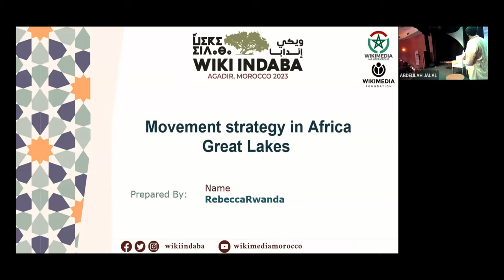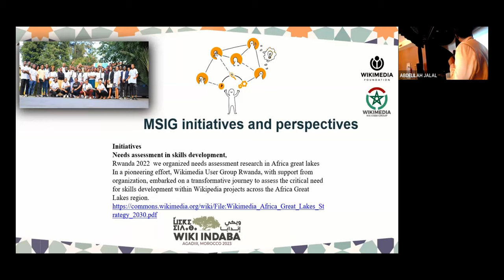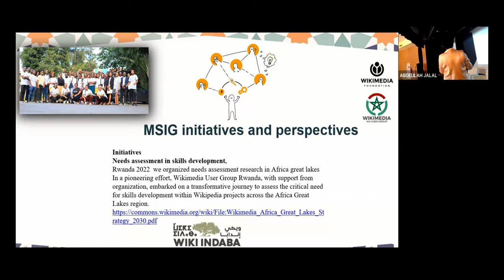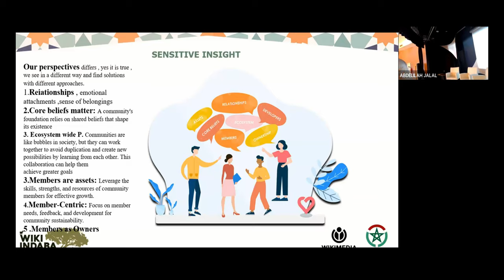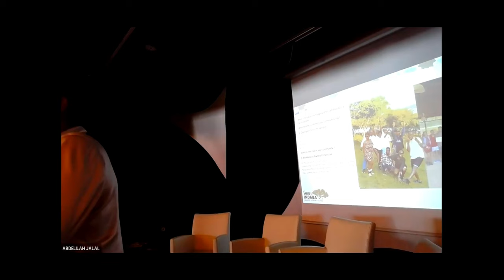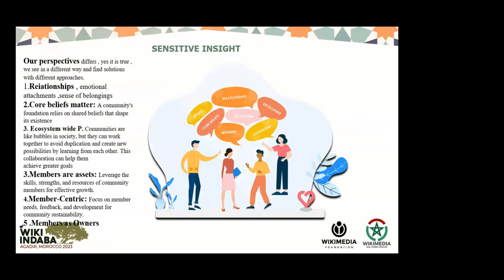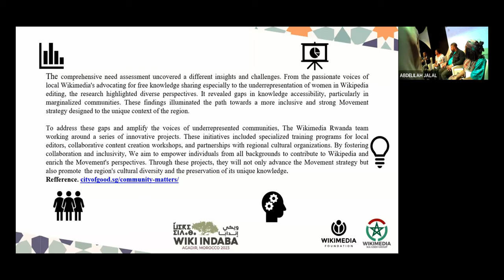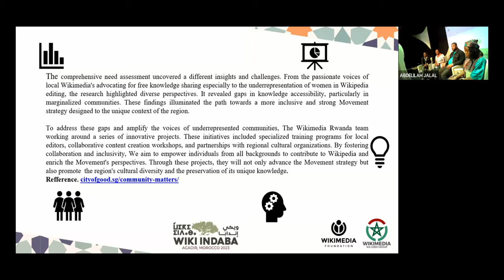Wiki Indaba 2023 - Stratégie du mouvement dans la région des grands lacs [FR]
Version française de la présentation de Jaennette Rebecca Nyinawumuntu (Rwanda), sur la stratégie du mouvement dans la région des grands lacs d'Afrique, lors de la conférence Wiki Indaba 2023 organisée dans la ville d'Agadir au Maroc.

French interpretation of the session led by Jaennette Rebecca Nyinawumuntu (Rwanda) about Wikimedia strategy in the Great Lakes region, during the Wiki Indaba 2023 conference, in Agadir, Morocco.

Live Interpretation by: Jana de Mattos